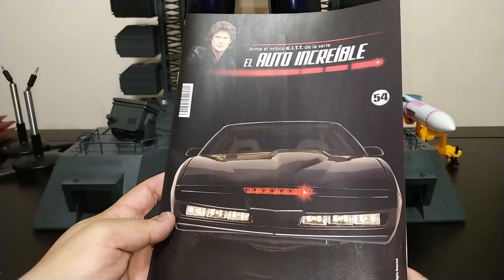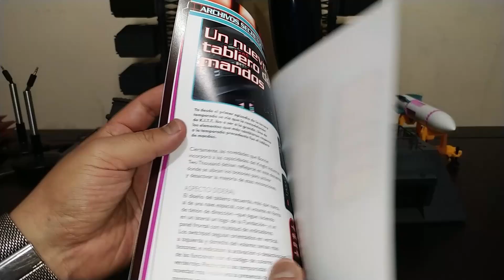ARMANDO A KITT Fascículo #54 - El Auto Increíble - Planeta de Agostini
¡BIENVENID@S a La Vitrina Gótica!

Arma al mítico KITT de la Serie El Auto Increíble
Cómo armar a KITT El Auto Increíble
Cómo ensamblar a KITT el Auto Increíble
Guía de Montaje KITT el Auto Increíble
Guía de Ensamble KITT el Auto Increíble
Knight Rider
El Auto Fantástico
Michael Knight
David Hasselhoff
Coleccionista México